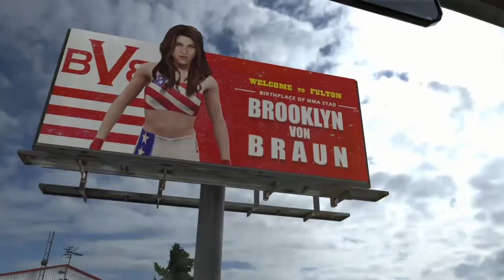WWE 2K20 CM PUNK & AJ LEE MY CAREER MODE STORY| EP: 10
wwe2k20 wwe wwe 2k20 cm Punk and aj lee my career mode Story gameplay wwe2k20 cm punk wwe2k20 cm punk gameplay wwe2k20 gameplay wwe2k20 universe mode gameplay wwe2k20 aj lee gameplay